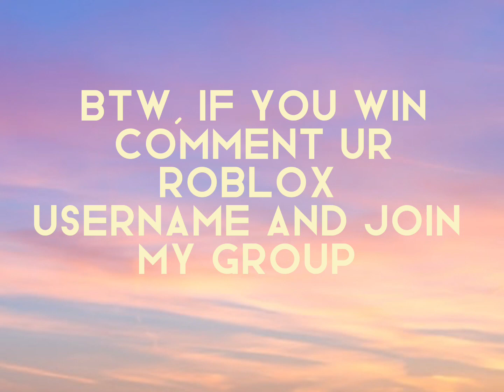EDIT COMP WINNERS!!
Group is Ashlyn’s Official Fan Group btw